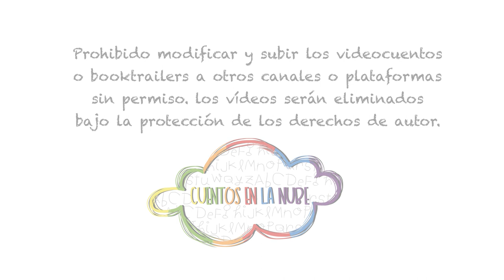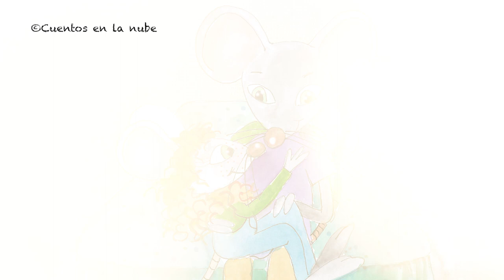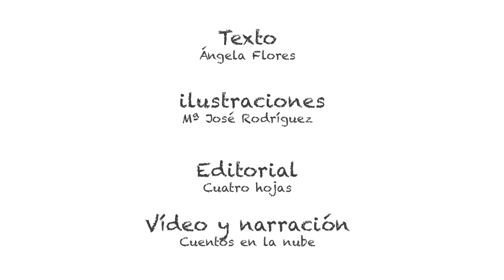OPERACION PAÑAL (COMPLETO)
Un cuento infantil ilustrado en el que de la mano de nuestra simpática protagonista vamos a acompañar a nuestros peques en el proceso de control de esfínteres y en el de retirada del pañal, de una manera respetuosa con sus ritmos y los sentimientos de los más pequeños.

Es una historia tierna y real donde los peques se sentirán totalmente identificados y donde, además, van a descubrir el verdadero significado de la palabra VALENTÍA.

Texto: Ángela Flores.
Ilustraciones: Mª José Rodríguez.
Editorial: Cuatro hojas.